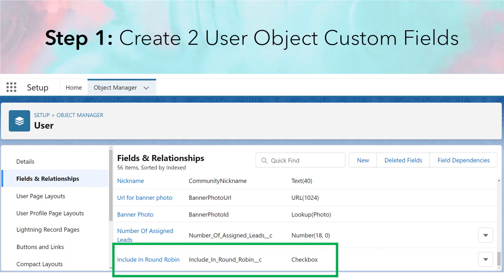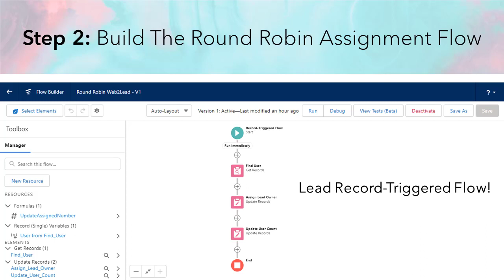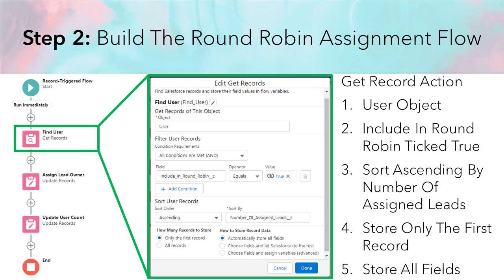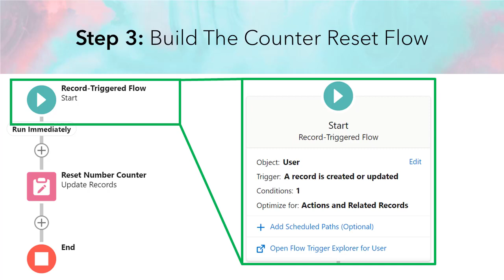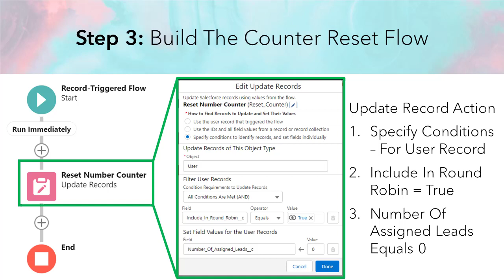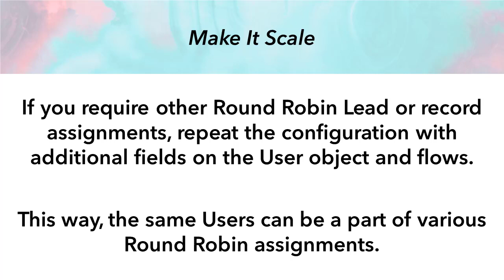How To Set Up Salesforce Lead Round Robin Assignment Using Flows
If you want to set up Lead Record Assignment using Round Robin rules, or assignment for any other Salesforce Object with Round Robin, this video is for you.

If you are new to Salesforce Flows, this is a great step-by-step guide on creating simple but powerful Flows.

This method is more scalable and flexible than the traditional method of using Lead Assignment Rules to set up Round Robin assignment.

There are 3 simple steps to make this work:
Step 1: Create 2 User Object Custom Fields
Step 2: Build The Round Robin Assignment Flow
Step 3: Build The Counter Reset Flow

In Step 1, we create a custom field on the User object that indicates the User should be a part of the Assignment flow. And, a custom field to track the number of assigned leads to the User so that records are evenly distributed.

In Step 2, we create a Record Triggered flow that will assign the User with the lowest number of assigned records to be the owner of the Record. And then it increases the number of assigned records field on the User object so that the next time someone else gets the record assigned.

And in Step 3, we create another Record Triggered flow that will reset the counter for all users included in the Round Robin when a new user is added. This way we ensure all users still get assigned records evenly when a new user is added.

This is what allows scalability in the process because all you have to do is tick a checkbox on a User to add them and everything continues to work as intended in the background.

If you require other Round Robin Lead or record assignments, repeat the configuration with additional fields on the User object and create or modify the flows shown in this video.

This way, the same Users can be a part of various Round Robin assignments. And, the groups of users in each Round Robin assignment can vary.